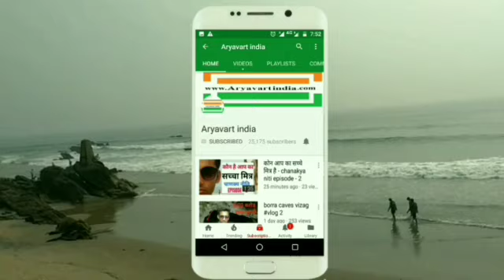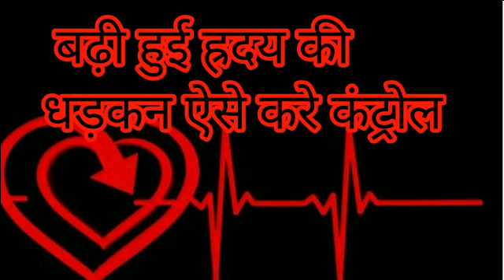यह 5 उपाय बढ़ी हुई हृदय की धड़कन तुरंत कर देंगे कम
हृदय की धड़कन कम करने के उपाय
हृदय की धड़कन बढ़ने के कारण